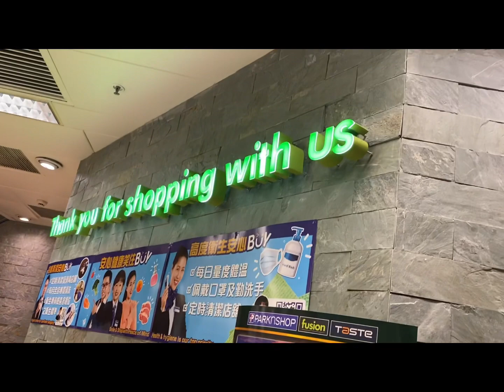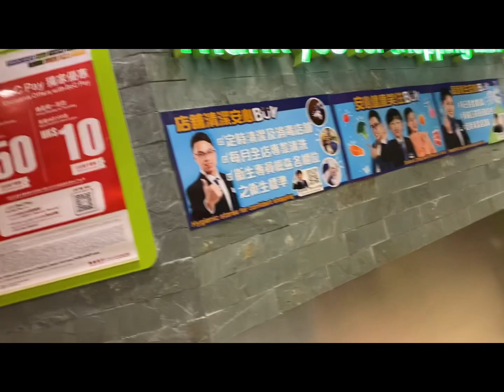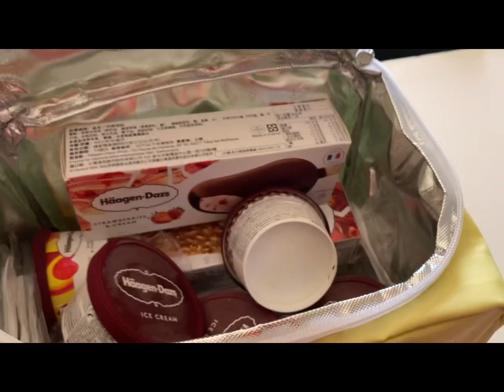UNBOXING ICE CREAM